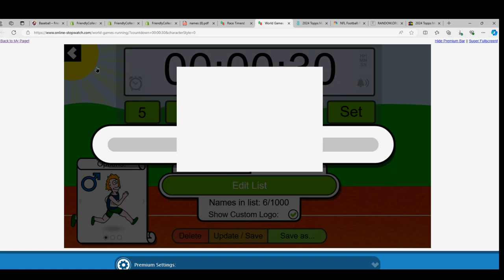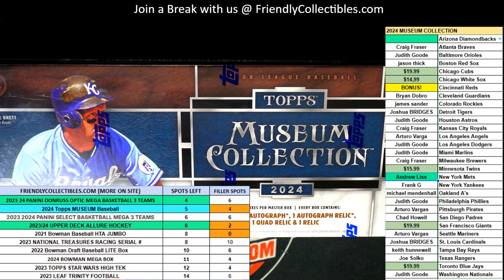RACE FOR TEAMS in 2024 TOPPS MUSEUM BASEBALL BOX BREAK